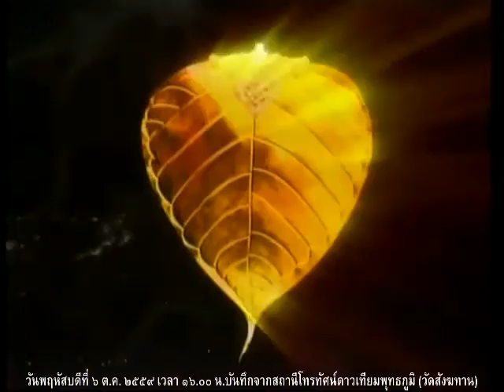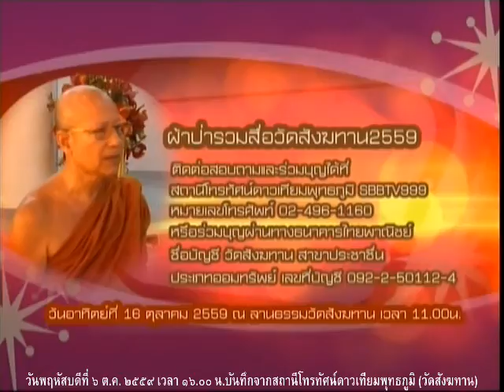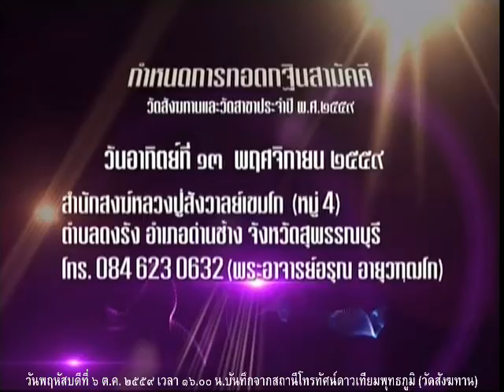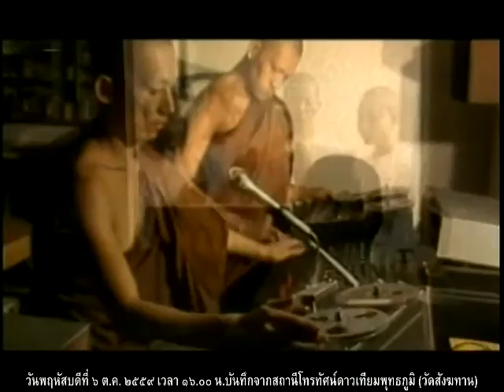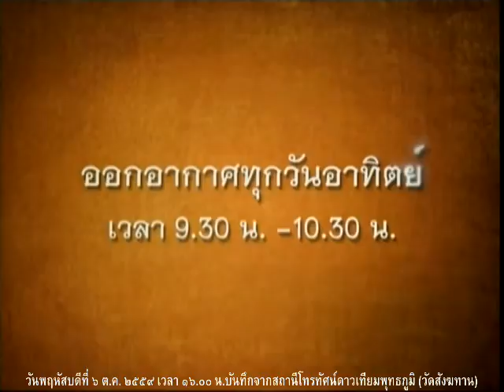วันพฤหัสบดีที่ ๖ ต.ค.๕๙ รายการธรรมะสว่างใจ พระอ.จรัญ ทักขญาโณ วัดหลวงขุนวิน